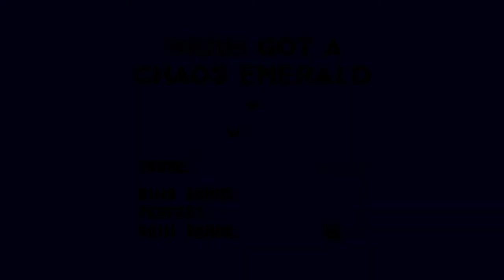Sonic Origins - Angel Island part 1 (Chaos Emeralds 1-3 & all perfects)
Man I love this game. I've done the special stages...oh, a few times... I don't know if you can tell

Those bonus stages are wild, it's insane how many rings you can end up with